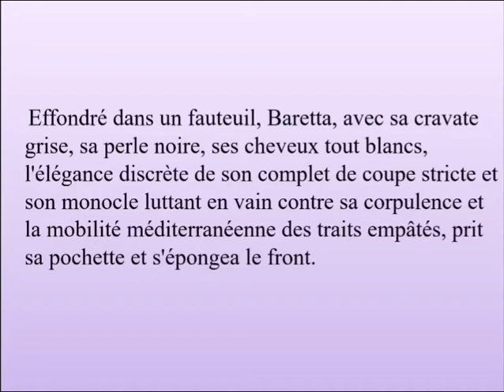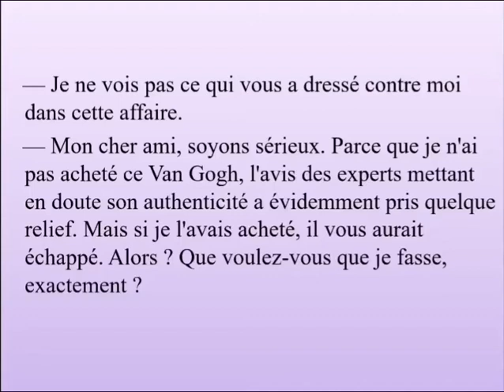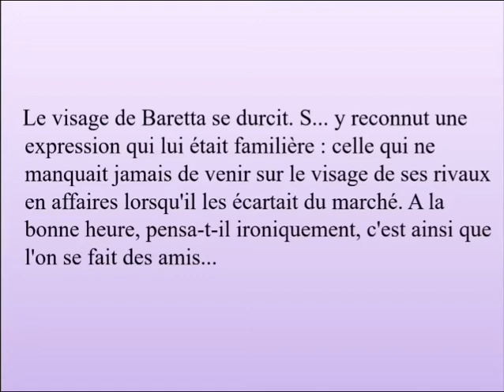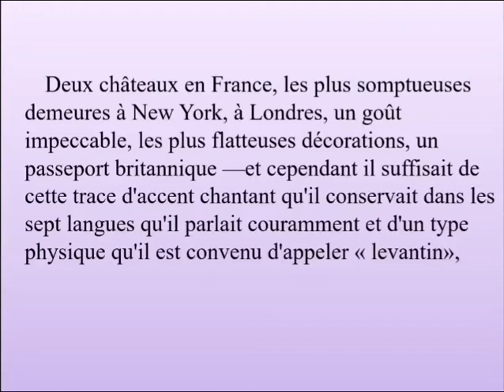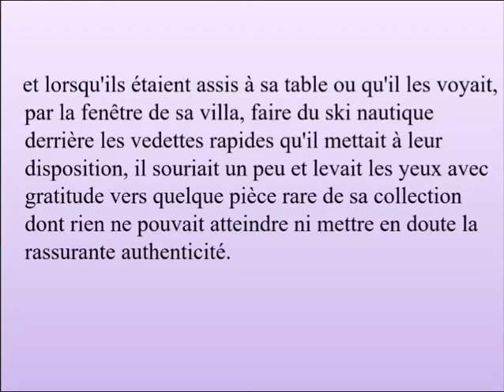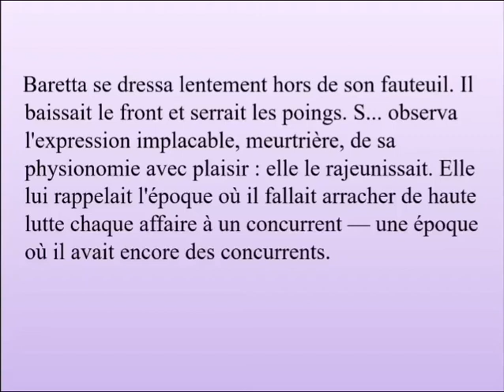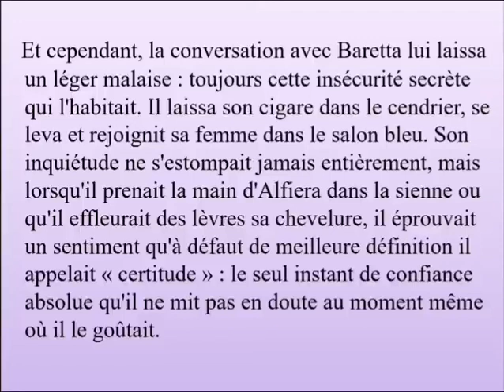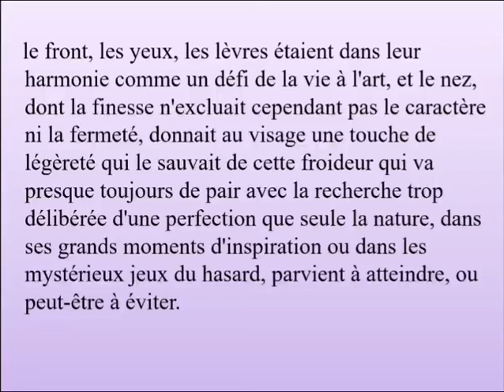le faux, Romain Gary (la première partie)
le faux, nouvelle de  Romain Gary (la première partie)

n'oublie surtout pas de laisser un pouce bleu si la vidéo t'as plu. Bon visionnage!
# Story in french Nouvelle Savourer la lecture